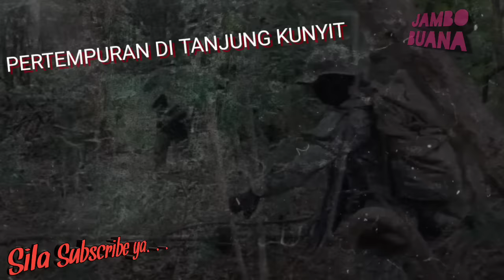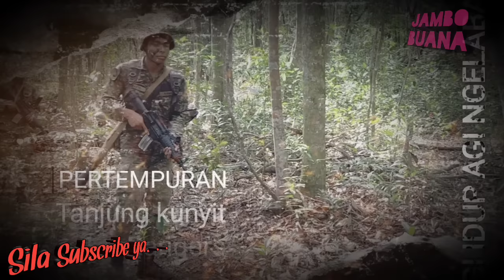Siapa anak Jantan Ikut Saya!!! 6 askar Renjer belasah 30 komunis di Tanjung Kunyit. sarawak rangers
Siapa anak Jantan Ikut Saya!!! 6 anggota Renjer belasah 30 org komunis di Tanjung Kunyit.